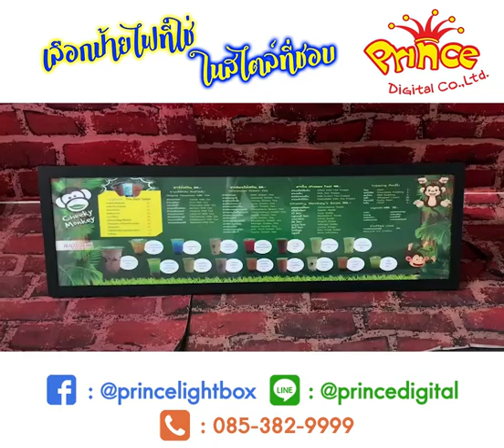Slim Lightbox พร้อมขาตั้งโต๊ะ